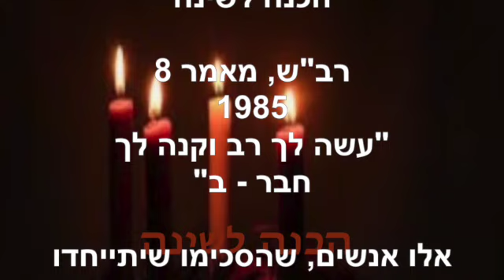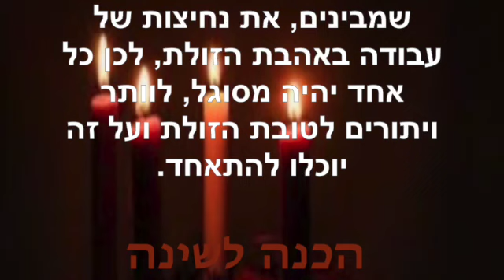הכנה לשינה ~ נובמבר 24 2023